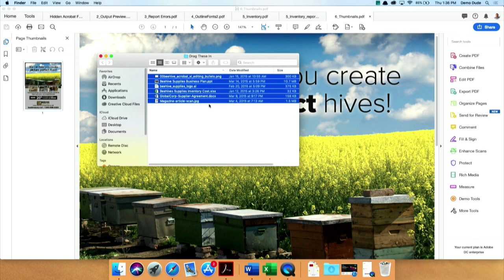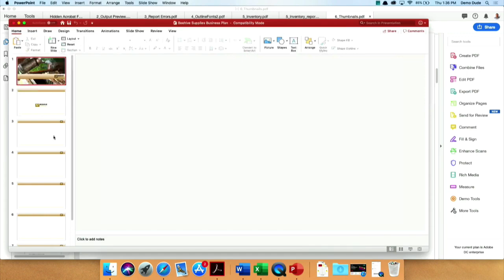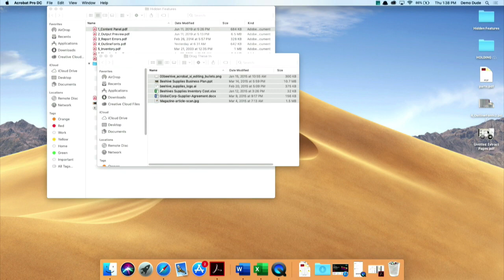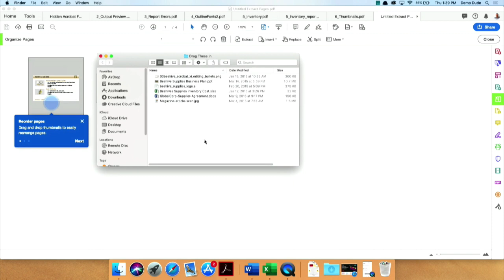Using Acrobat’s Page Thumbnails ft. Leonard Rosenthol // CreativePro Live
Taken from his “Hidden Features in Acrobat” session at CreativePro Week 2019, Leonard Rosenthol shows off a couple of tricks with Acrobat’s page thumbnails. From a quick way to extract pages from a PDF to dragging in all types of content on-the-fly, he demonstrates how useful the Page Thumbnails panel really is.

CreativePro Live videos are taken from our live in-person events, such as CreativePro Week. Join us in 2020 for CreativePro Week: An Online Event!

If you use InDesign, Photoshop, Illustrator, or Acrobat, CreativePro Network is your best resource to master the tools and raise your skillset to the next level.

👉 Access essential HOW-TO articles, books, magazines, downloadables, and more